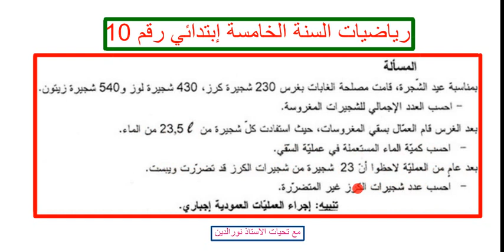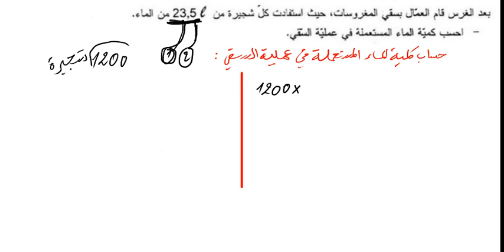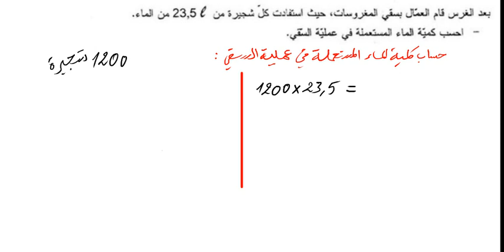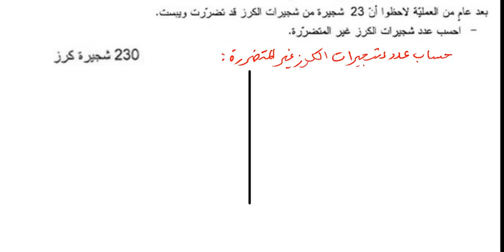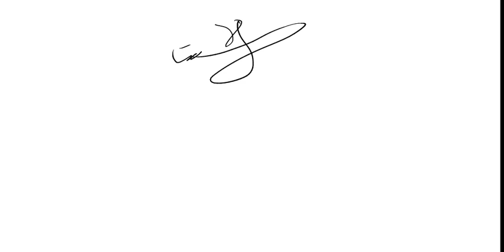رياضيات السنة الخامسة إبتدائي رقم 10